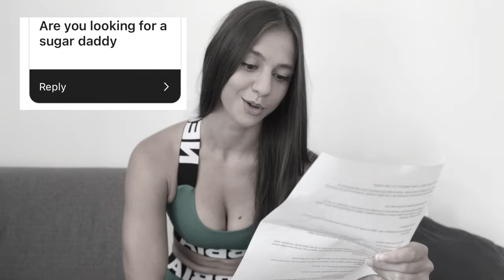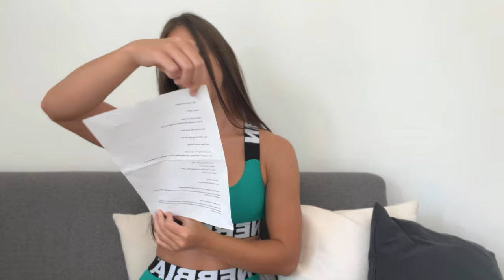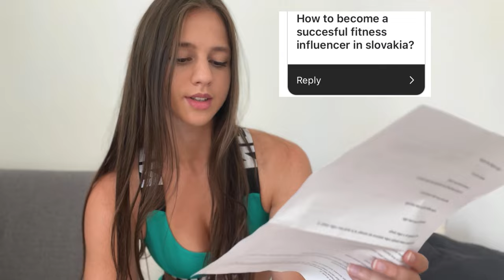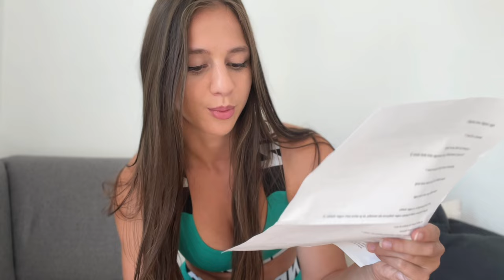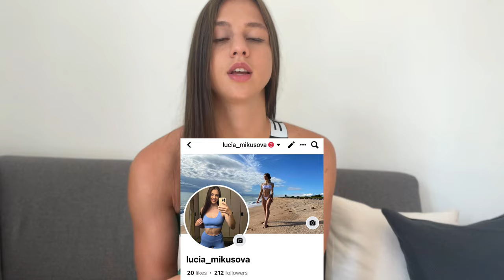GET TO KNOW YOUR MUSCLE MOMMY, ALL my SECRTECS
Hi my gymrat family,

I am really happy that we received so many questions. I feel that you are interested in me and want to get to know me more. Unfortunately, I cannot answer all the questions, there were too many of them. So if I didn't answer your question, I will next time

I love you, yours muscle mommy